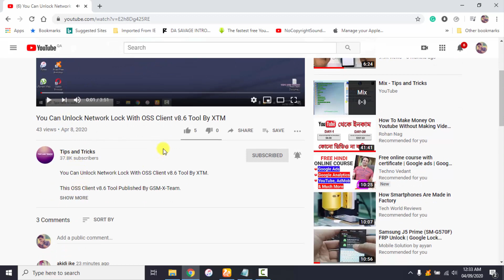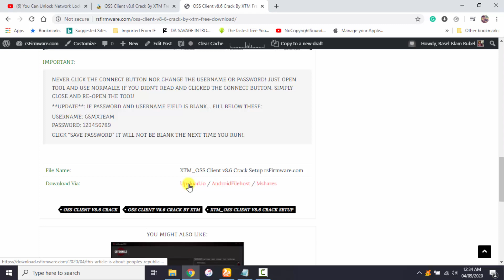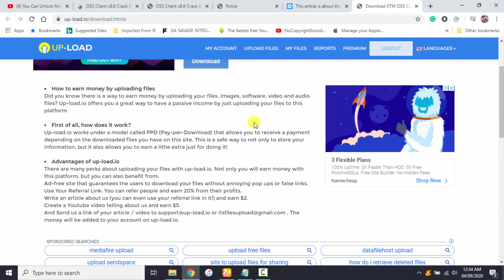How To Download Files In My rsFirmware.com Website Or Youtube Channel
All my files are free due to the fact that I monetize my URL.
Please forgive me. Thank you.